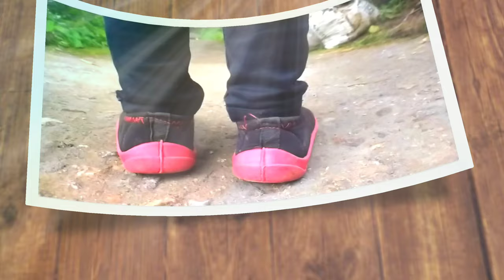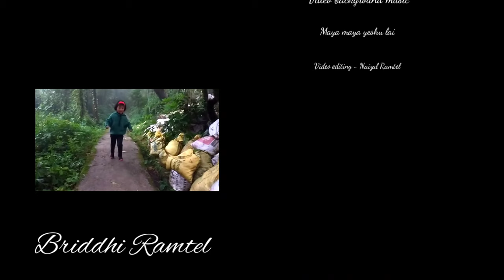Briddhi Ramtel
Maya maya yeshu lai